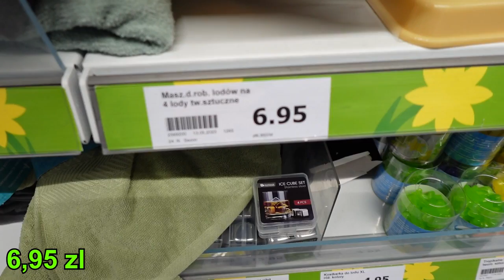ACTION - HIT TANIEJ NIŻ W PEPCO ❗️❗️ CENY OD 5 ZŁ 😱 GIGA LENOR ❤️ NOWA KOLEKCJA ❤️ ATRAKCYJNE CENY😍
ACTION - HIT TANIEJ NIŻ W PEPCO ❗️❗️ CENY OD 5 ZŁ 😱 GIGA LENOR ❤️ NOWA KOLEKCJA ❤️ ATRAKCYJNE CENY😍 @kajmak.